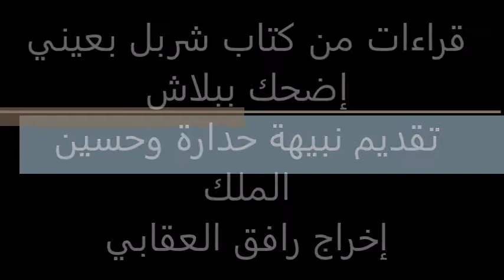نبيهة حدارة وحسين الملك وحكايات شربل بعيني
نبيهة حدارة وحسين الملك وحكايات شربل بعيني من كتاب إضحك ببلاش